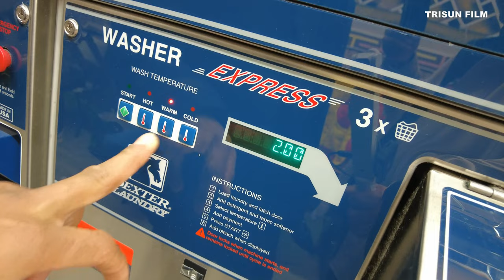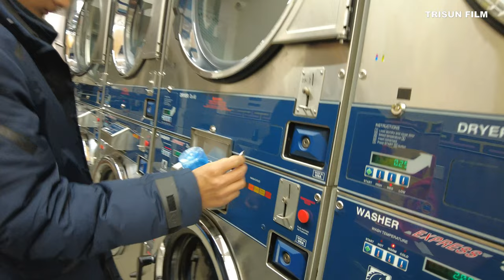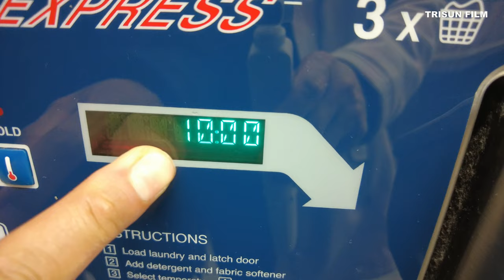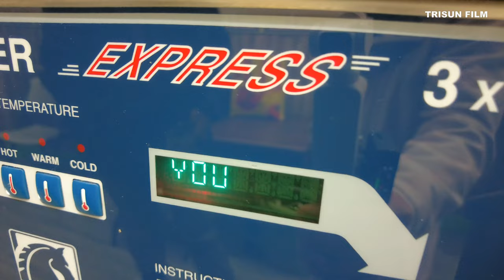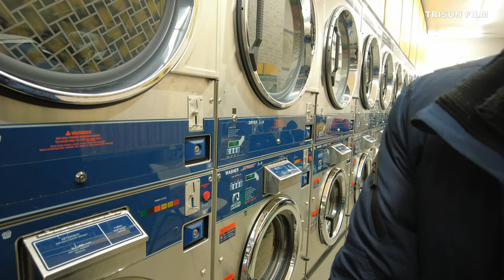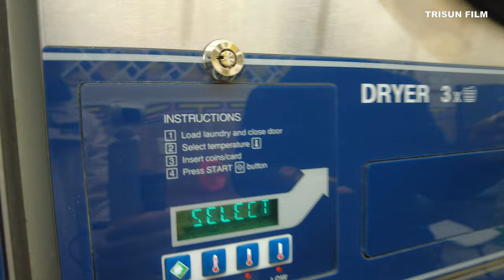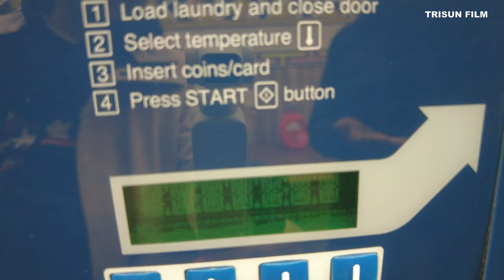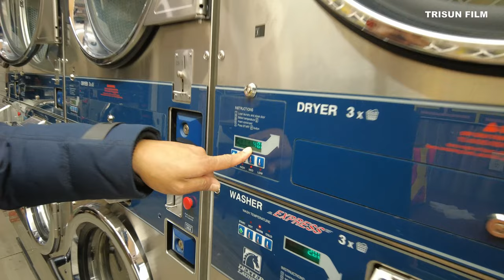OFW HOMELESS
Ganito mamuhay dito sa ibang Bansa ang mga Homeless. Subaybay ninyo ang tele novela ng mga homeless rito sa ibang Bansa.

Itong Video na ito ay reenactment lang sa mga totoo na Homeless. OO maraming tao din dito ang Bagong dating na walang matirahan.

Film in 4K by DJI Pocket 2

Episode 1